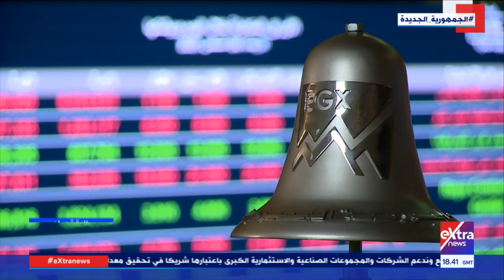غرفة الأخبار| جولة الـ9 مساءً الإخبارية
28 مايو 2023